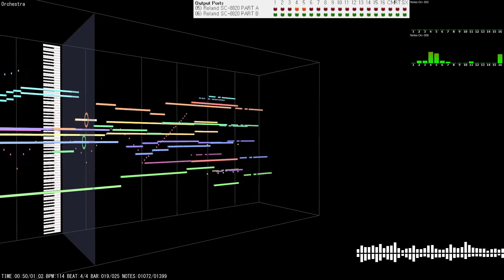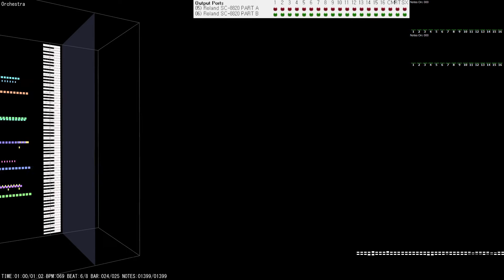Roland SC-88Pro Demo 21 - Orchestra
Roland SC-8820 (USB)

Player used : MIDITrail
Monitor used : MIDIPlayer6, MIDI-OX

(C)1996 Roland Corporation